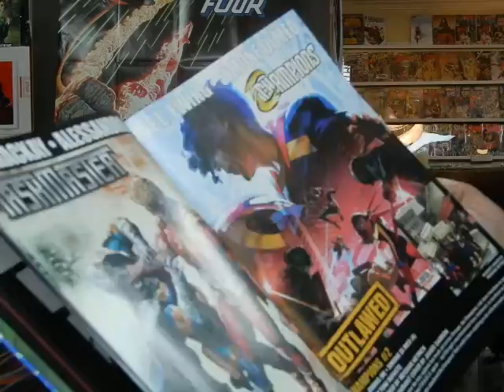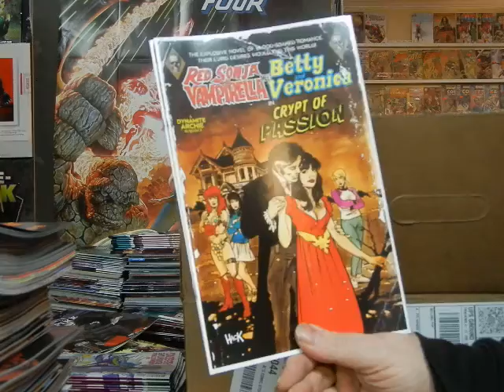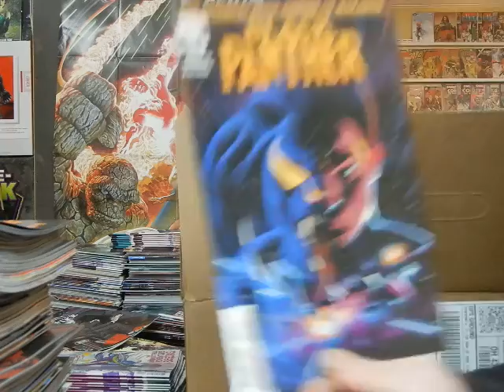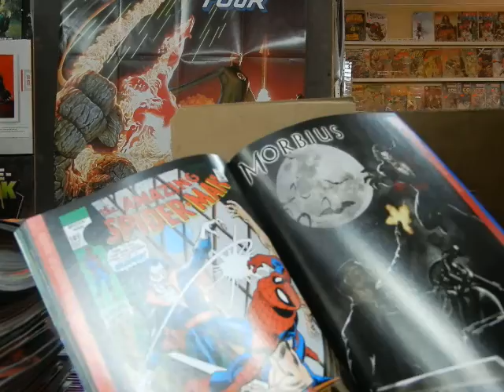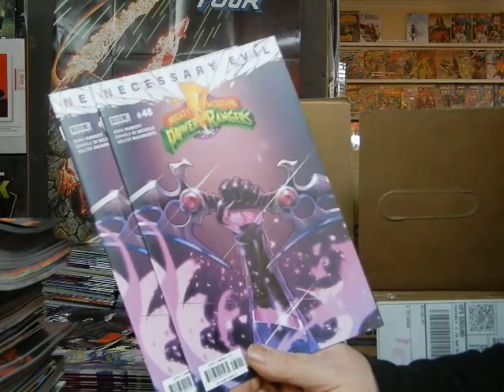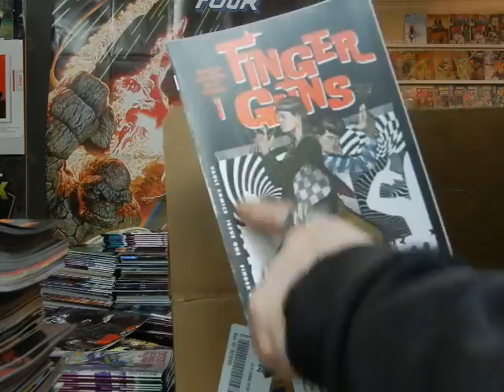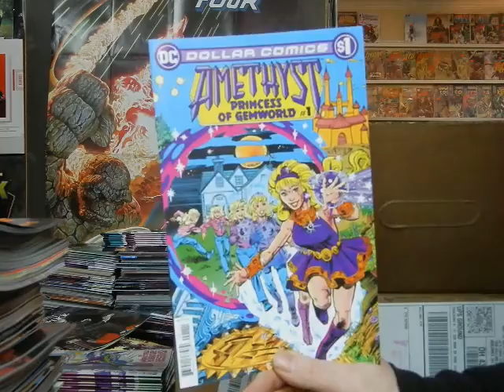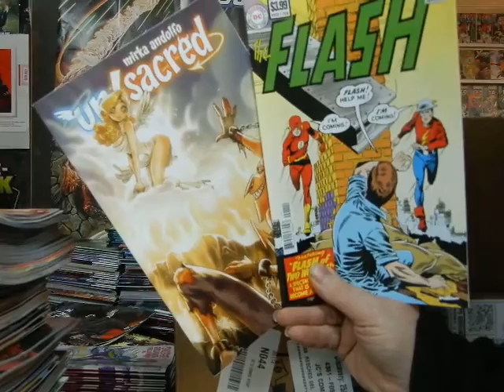New Comics 4/4 Zenescope Grimm Fairy Tales X-Men Fantastic Four 2/25/20 @ JC'S Comics N More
Videos not intended for children. #676 4/4 Unboxing New Comics Brian Pulido's Coffin Comics: Lady Death, Giant Size X-Men Jean Grey & Emma Frost, Batman Beyond, Black Panther, Red Sonja & Vampirella Meets Betty & Veronica, Ant-Man, Zenescope's Grimm Fairy Tales, X-Men Fantastic Four, Justice League Dark, Fantastic Four Grimm Noir, Amazing Spider-Man Daily Bugle, Peter Porker The Spectacular Spider-Ham, Hidden Society from Dark Horse Comics, Mirka Andolfo Unsacred, DC Dollar Amethyst #1, The Flash #123 Facsimile, Justice League Dark, Force Works 2020 February 25, 2020 @ JC'S Comics N' More: Your Pop Culture Super-Store 6725 W Central Ave Toledo, OH 43617 , e-mail & Follow JC'S on Instagram @ jcscomicsnmore.